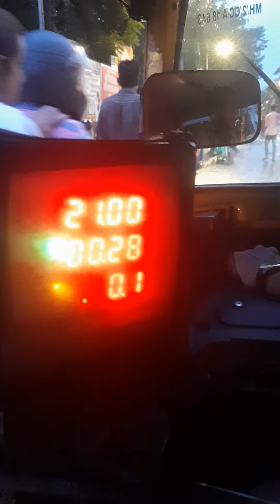mumbai ka ganesh visarjan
Mobile no. aaj ganesh chaturthi ka pavan parv badi dhum dham se manaya gaya uski juhi ki kuch zal kiya